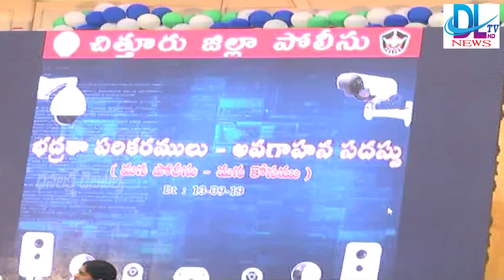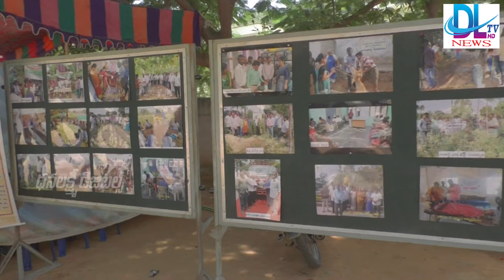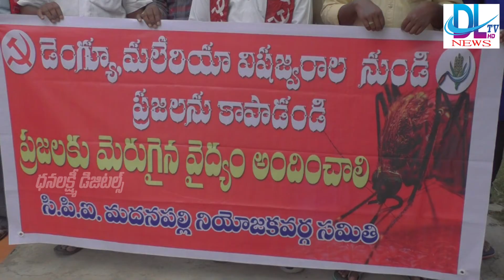MADANAPALLI DLTV NEWS 13-SEP-2019